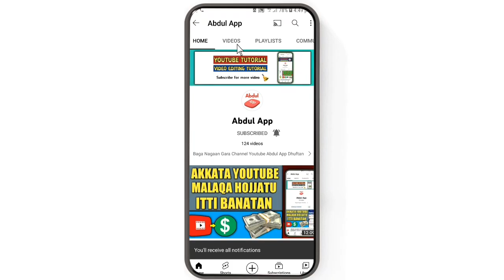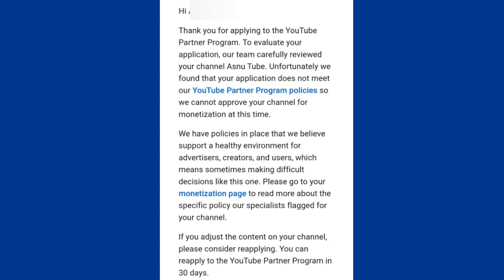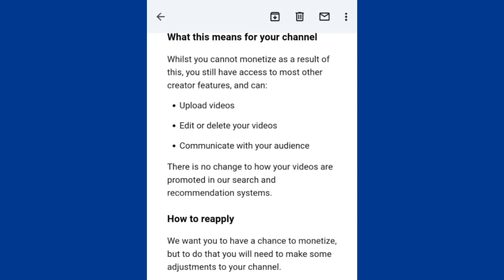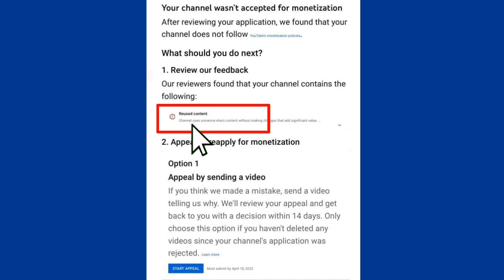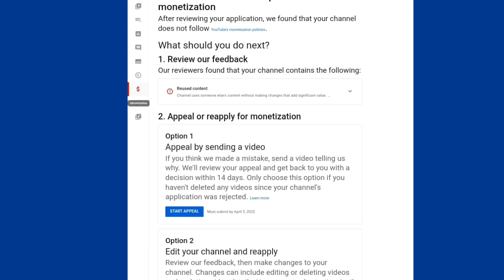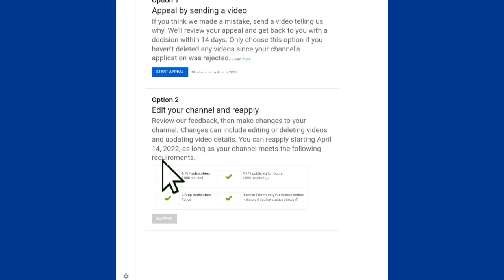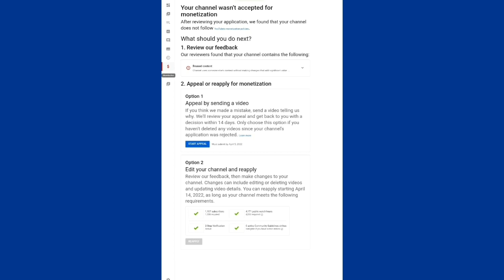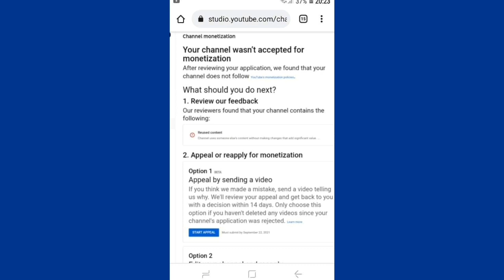🛑Furmaata Youtube Monetization Isiin Adabee |Reused Content Youtube Monetization Fix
Furmaata Namoota youtube Monetization Isiin Adabee

How To Fix Youtube Reused Content

⏺ Links